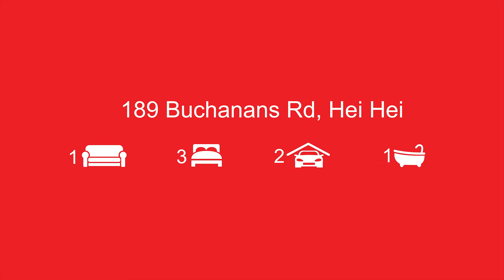189 Buchanans Rd Hei Hei